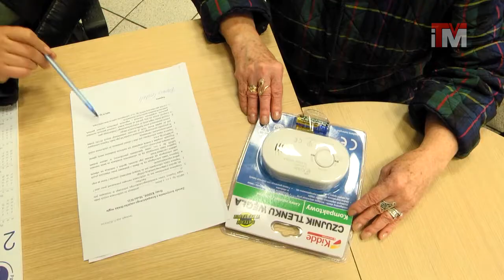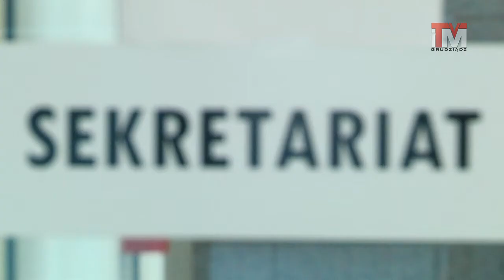15-09-2017 MPGN rozdaje czujniki tlenku węgla